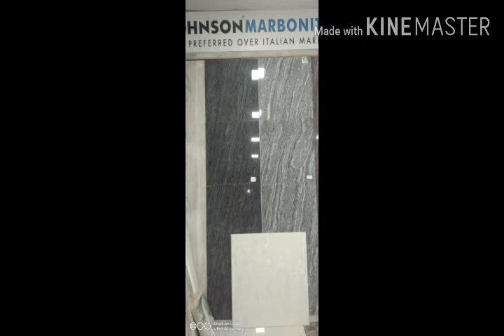TILES WORK OVERVIEW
Tiles laying method details...